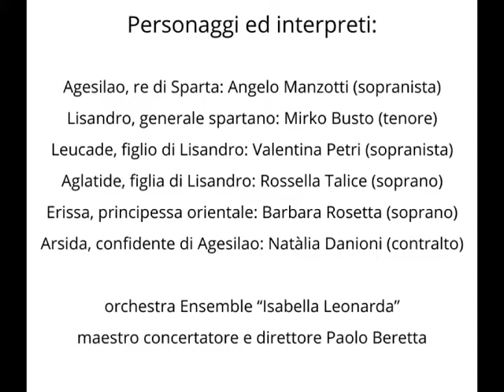Agesilao re di Sparta (Giovanni Domenico Perotti, 1789) - aria di Lisandro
AGESILAO Re di Sparta
Dramma per Musica in due Atti
di Giovanni Domenico Perotti (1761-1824)

personaggi ed interpreti:

Agesilao, re di Sparta: Angelo Manzotti (sopranista)
Lisandro, generale spartano: Vittorio Busto (tenore)
Leucade, figlio di Lisandro: Valentina Petri (sopranista)
Aglatide, figlia di Lisandro: Rossella Talice (soprano)
Erissa, principessa orientale: Barbara Rosetta (soprano)
Arsida, confidente di Agesilao: Natàlia Danioni (contralto)

Orchestra Ensemble “Isabella Leonarda”
Maestro concertatore e direttore Paolo Beretta

Aria di Lisandro: "Sfoga quel vano sdegno"

Tenore: Mirko Busto